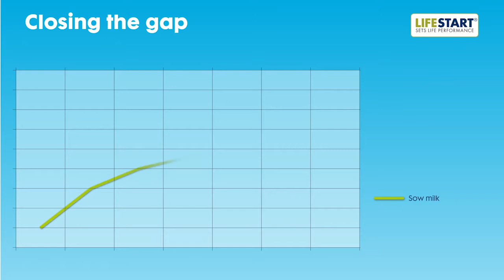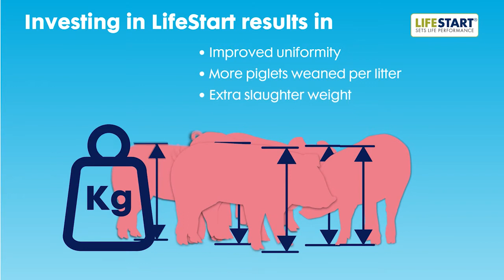LifeStart Sets Life Performance